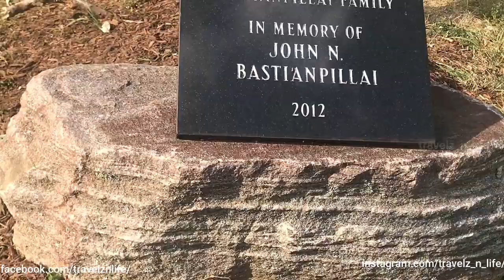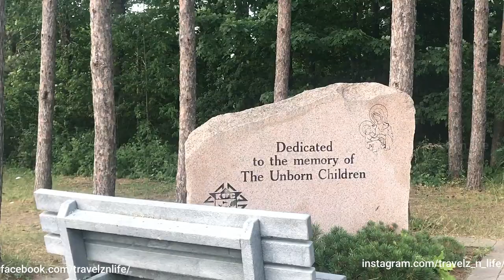Martyrs Shrine of Midland, Ontario | Home to many Ethnic Shrines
This is a quick Tour of Martyrs Shrine of Midland, Ontario. This is the only Canadian National Shrine outside of the city of Quebec.

Built in 1926, it welcomes thousands of visitors/pilgrims every year. The ground of this church is home to many Ethnic Shrines.  Tamil, Italian, Croatian and Filipino are some of the few. The Tamil Shrine hosts the largest gathering of Tamil Christians outside of Sri Lanka.

A fully day is required so that you can take enjoy this Church.